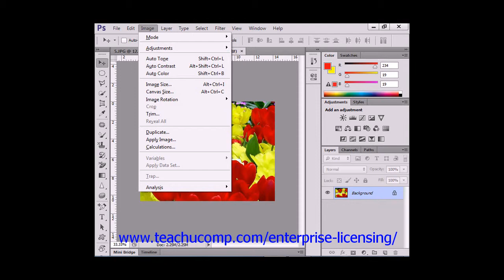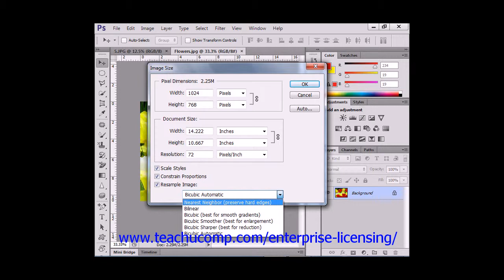Photoshop CS6 Tutorial Image Size & Resolution Settings Adobe Training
FREE Course! Learn about image size and resolution settings in Adobe Photoshop A clip from Mastering Photoshop Made Easy v. CS6. - the most comprehensive Photoshop tutorial available. Visit us today!